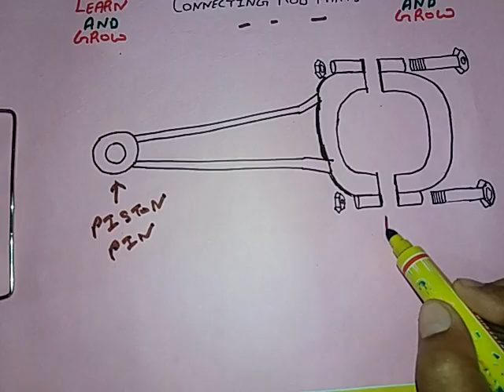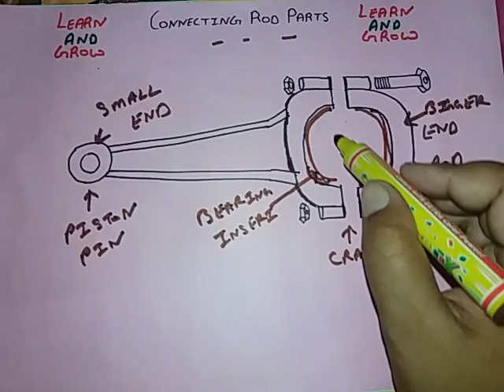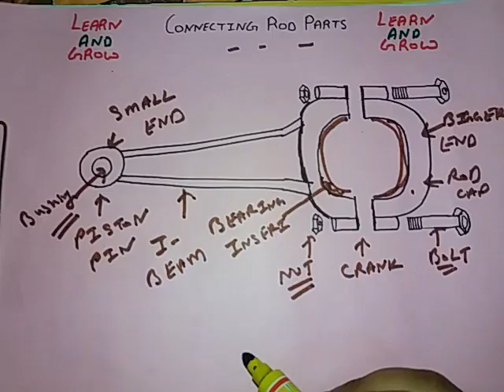Connecting Rod (हिन्दी )